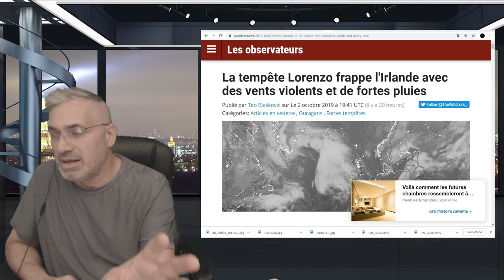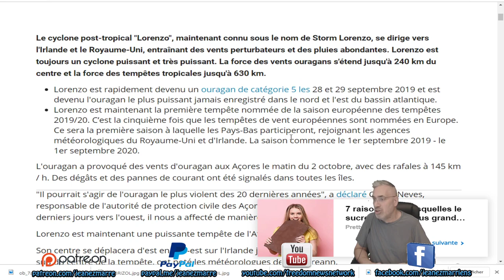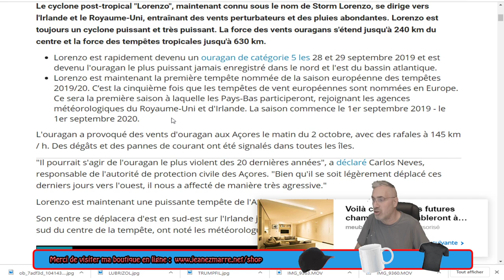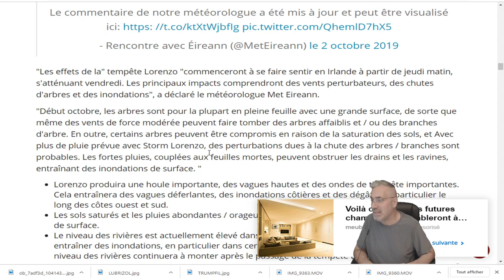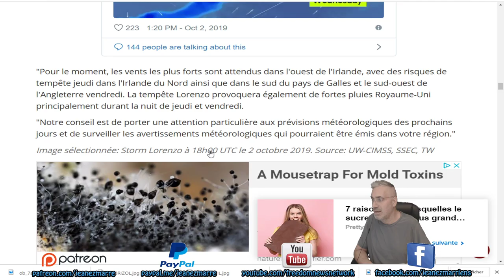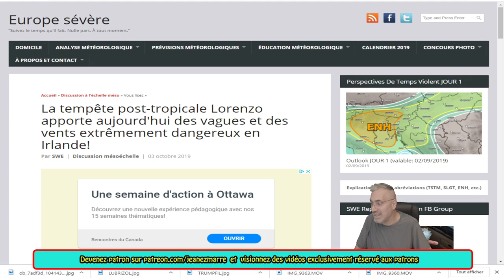DERNIÈRE HEURE, LA TEMPÊTE LORENZO SE DIRIGE VERS L'IRLANDE ET L'ANGLETERRE!